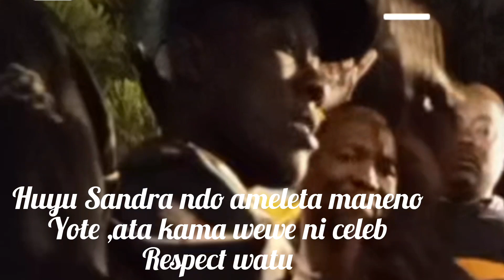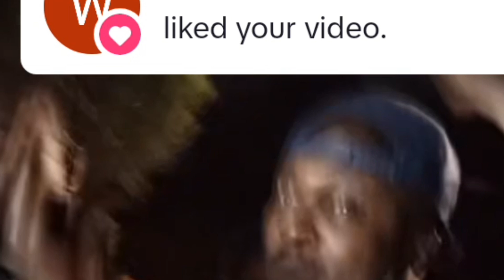KIMEUMANA!! KENYAN CELEBRITIES FIGHT AT OCHONJO'S MEMORIAL SERVICE